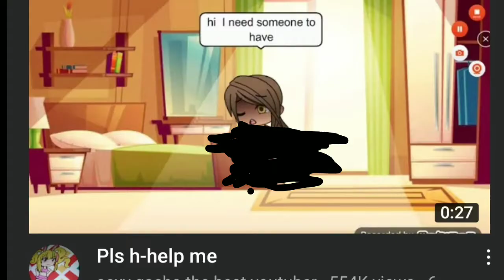🔓🗿 a fear unlocked 🗿🔓